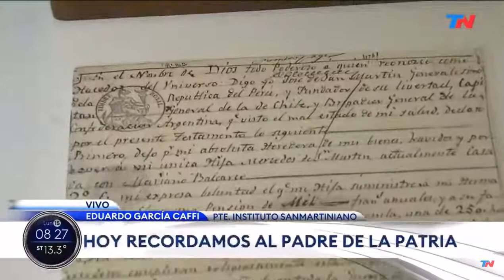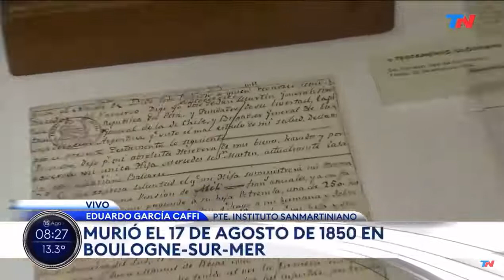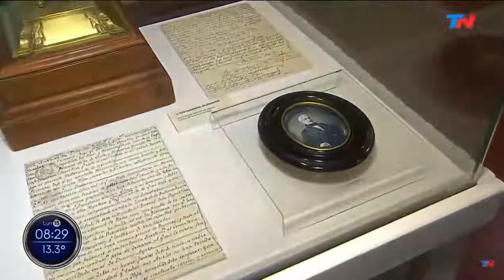Nota de TN Todo Noticias desde nuestro Instituto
El presidente del Instituto Nacional Sanmartiniano, Eduardo García Caffi, también fue entrevistado esta mañana en nuestra sede por Cecilia Insinga y el equipo de TN Todo Noticias.

Gracias TN Todo Noticias por visitar el Instituto Nacional Sanmartiniano y posibilitar que mas compatriotas tomen contacto con la vida del Libertador de Argentina, Chile y Perú, José Francisco de San Martín 🇦🇷